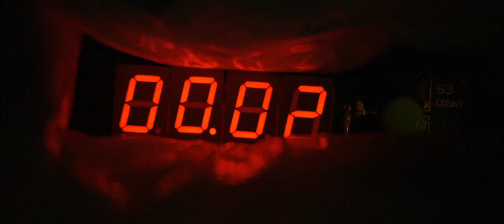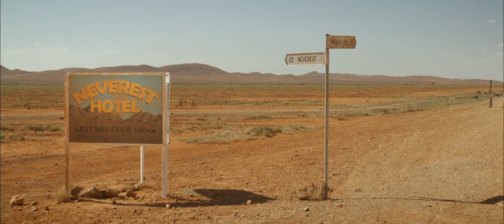Swerve Movie CLIP - First Seven Minutes (2013) - Jason Clarke Thriller HD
Colin happens upon a road accident where he finds a dead man, a beautiful woman, and a suitcase full of money. After trying to do the right thing he soon finds himself caught up in a dangerous scheme.